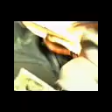Vertigo Angels - Burned (Music Video)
This is the music video to the track, "Burned" by the Vertigo Angels from their album, "Erradicate Apathy", released in 2003.

I apologize for the video or sound quality if its an issue but this is literally the best I can do.